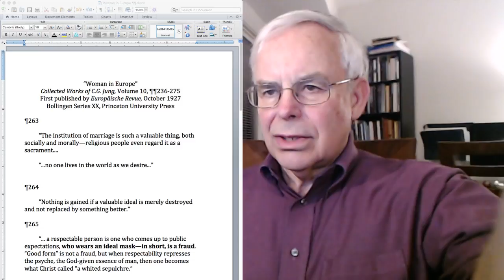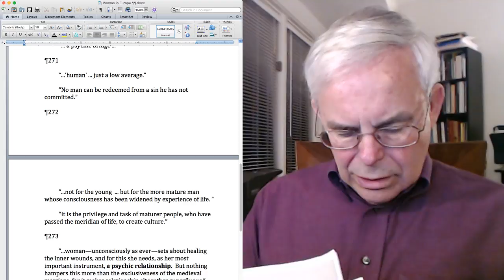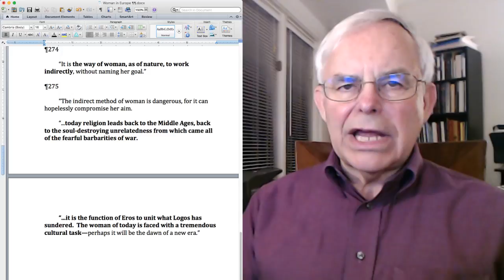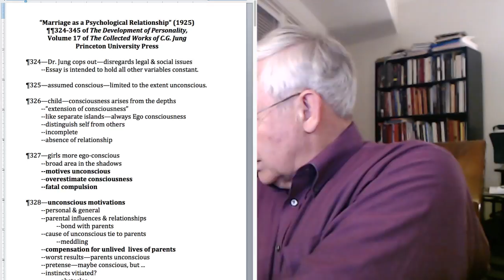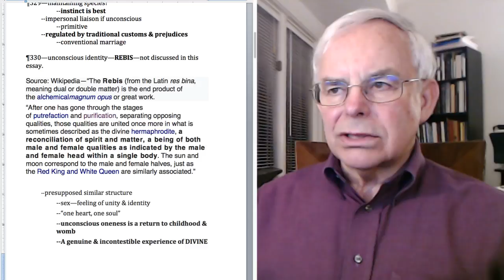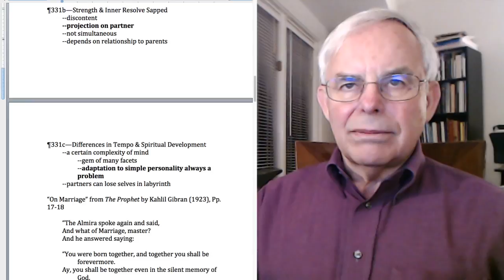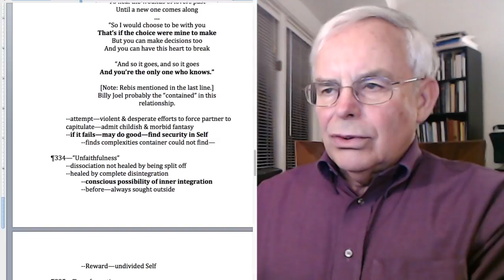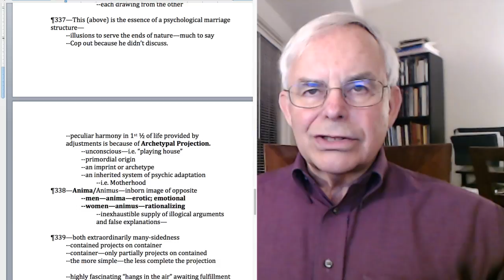"Woman in Europe" (conclusion) & "Marriage as a Psychological Relationship"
"Woman in Europe"
"Marriage as a Psychological Relationship"

SPECIAL NOTE:  We decided that all Reading Group regular weekly meetings will be conducted online, so we are discontinuing our local meetings, so that we can better serve our growing number of YouTube subscribers.  These meetings will be scheduled for Monday's at 8:00 p.m. to 10:00 p.m. EDT.  Our next meeting is May 14, 2018.  During our May 14th Session we will finish discussing "Woman in Europe" ¶¶267-275 of _Civilization in Transition_, Volume 10 of _The Collected Works of C.G. Jung_, Princeton University Press.  As time permits, and by special request, we will thereafter take up "Marriage as a Psychological Relationship," from _The Development of Personality_. Volume 17 of _The Collected Works of C.G. Jung_. Princeton University Press. ¶¶324-345

Our next regular Answer to Job discussion will be Thursday, May 17, 2018 at 1:30 p.m. EDT.  ¶¶734-747 will be discussed.  This will be a mind bending session.

Our subscribers are urged to watch "Edward Edinger - An American Jungian (1994)" to understand why Dr. Jung's work is so significant to the development of world religions today A transcript of Dr. Edinger's interview is available